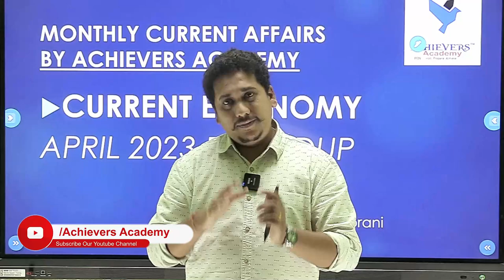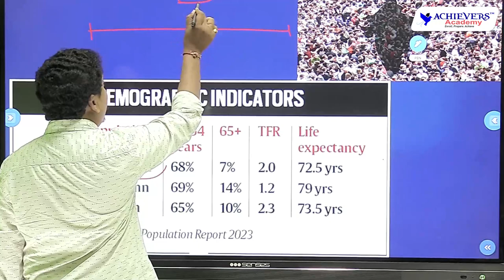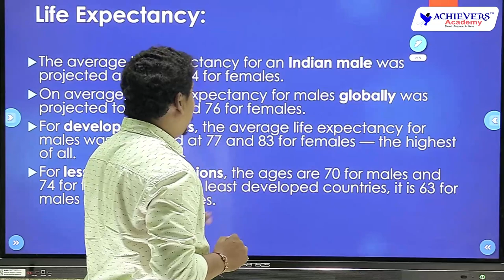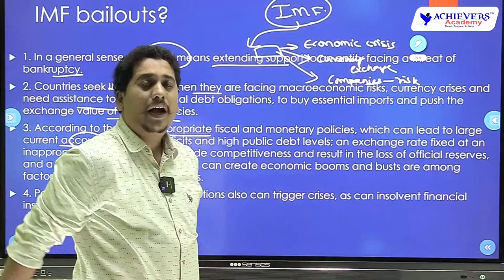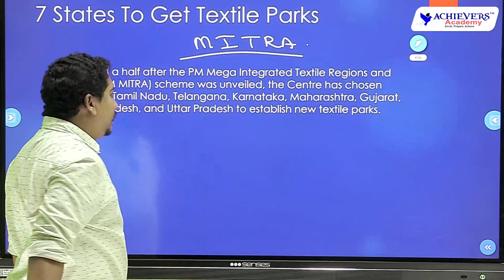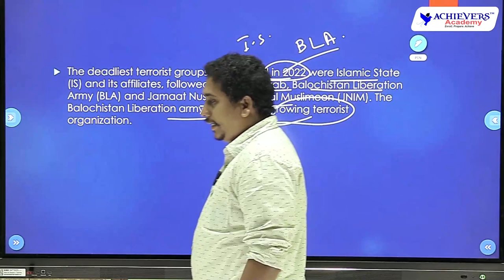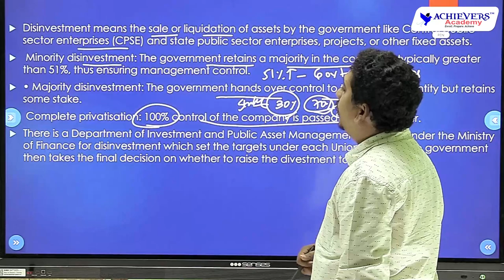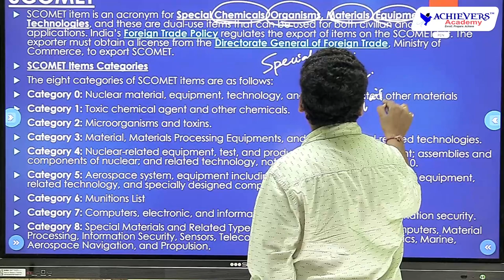APPSC, TSPSC Group 1, Group 2 Current Affairs Economy | April 2023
APPSC, TSPSC Group 1, Group 2 Current Affairs Economy | Current Economy | April 2023 | APPSC TSPSC Group 1, Group 2, Group 4 Current Affairs @ACHIEVERSACADEMY  🎯